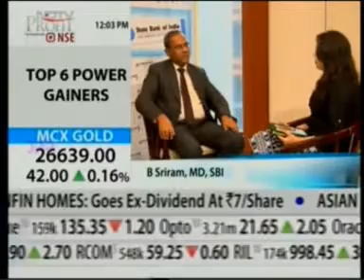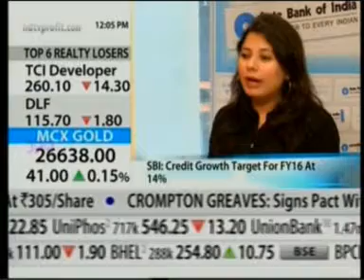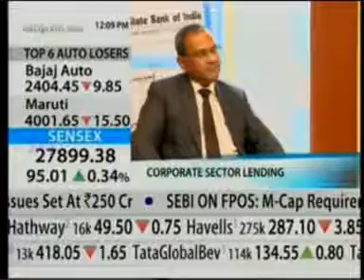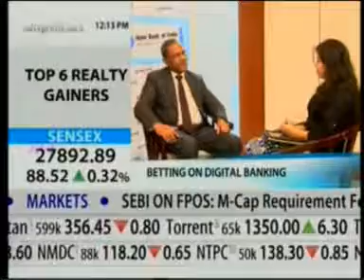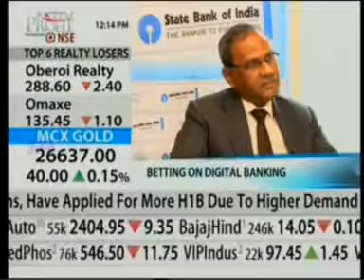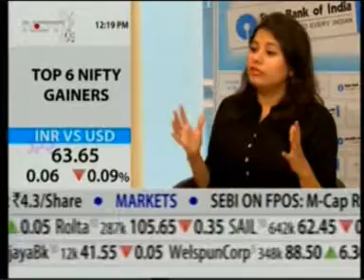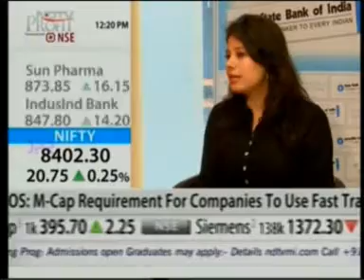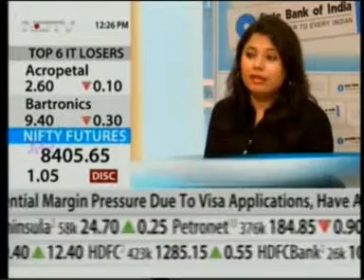Mr. B.Sriram, MD & GE (National Banking), SBI talks to NDTV Profit on Repo rate cut by RBI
MD & GE (National Banking) of SBI, Mr. B.Sriram talks to NDTV Profit about pickup in credit demand due to cut in Repo rate by RBI and then cut in base rate by SBI. He also shares his view on Corporate credit, Cost of funds, Social Security Schemes, SBI going digital, and other subjects.